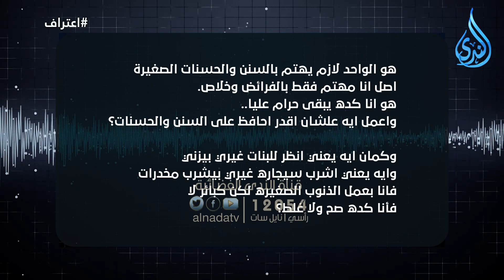تحقير الذنوب | اعتراف | الشيخ سالم أبو غالي والدكتور إبراهيم العانوس |ح27